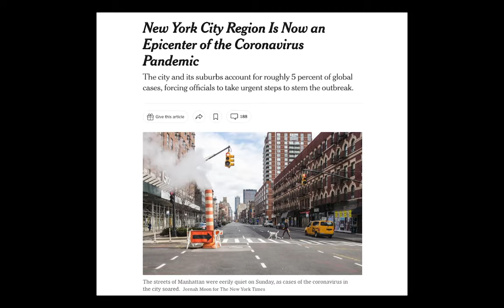James Parrott on NYC’s Economic Challenges | Bob Herbert's Op-Ed.TV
“Fiscal crisis” is a term that can send chills through New Yorkers' spines. As the city faces some enormous economic challenges, Bob talks about them, and what the city can do about them, with guest James Parrott, the director of economic and fiscal policies at the New School’s Center for New York City Affairs.

Guest: James Parrott, Director of Economic and Fiscal Policies, Center for New York City Affairs – The New School

OPED10005_V1